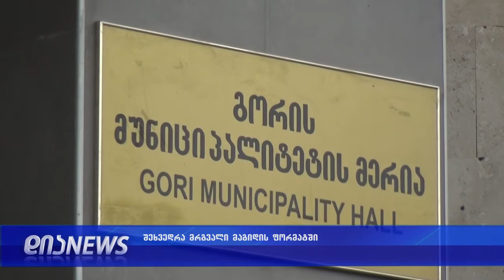გორში მრგვალი მაგიდის ფორმატში შშმ პირების საჭიროებები განიხილეს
გორის მერიის ადმინისტრაციულ შენობაში განათლების განვითარების და დასაქმების ცენტრის წარმომადგენლებმა მრგვალი მაგიდის ფორმატში შეხვედრა გამართეს. შეხვედრაზე იმ პრობლემების მოგვარების გზებზე იმსჯელეს, რომლებსაც სპეციალური საჭიროების მქონე ადამიანები ხშირად აწყდებიან.